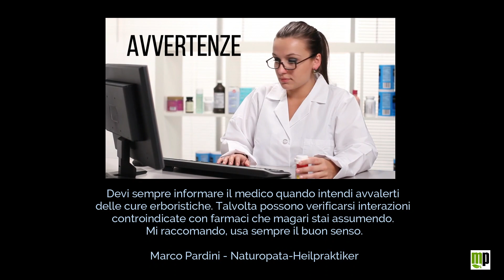PILLOLE ETNOBOTANICHE - Salvia verbenaca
Una delle 900 salvie del nostro mondo. Amara e preziosa è la Salvia verbenaca.